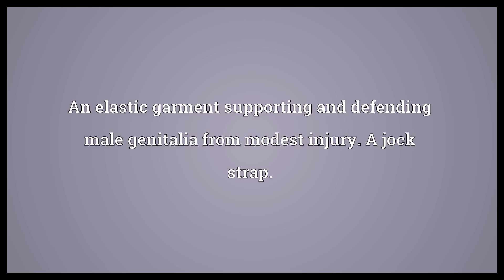Athletic supporter Meaning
Video shows what athletic supporter means. An elastic garment supporting and defending male genitalia from modest injury. A jock strap.. A cheerleader or booster of a team..  Athletic supporter Meaning. How to pronounce, definition audio dictionary. How to say athletic supporter. Powered by MaryTTS, Wiktionary